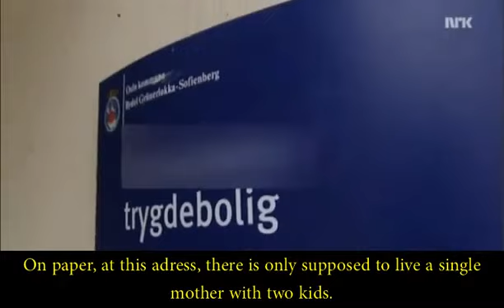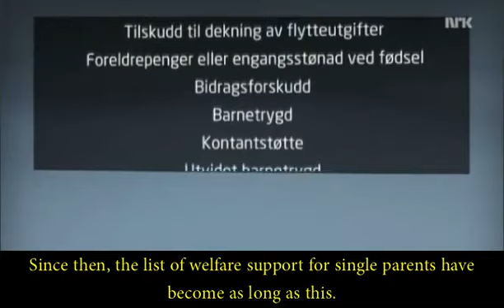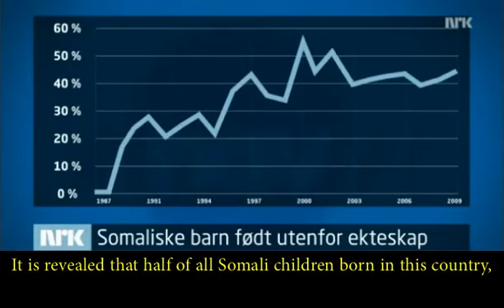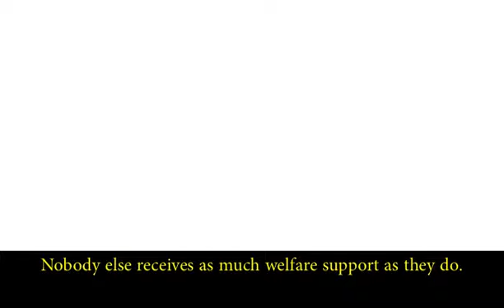Islam in Norway: Welfare Fraud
Location: Norway [Norge]
Subject:   Somali Muslims
Welfare fraud or years of successive conceptions from fornication out of wedlock? You decide.
Authorities are astounded, Many busted families that profess to be single-parent homes are actually two-parent homes fraudulently collecting welfare.

Welfare system was put there so that single parents would not have to go from one crisis to the next in a struggle to survive and provide basic necessities for their children.   Somali Muslims in Norway are abusing the system.
Somali-Norweigans are having 4 kids each (statistical average), and single Moms collect welfare on each child each month.

However, these kids did not lose their father,  rather the fathers are in many case still providing material support while the mothers scam the system out of taxpayers hard-earned money by pretending the father is not around, and the mothers are conceiving out of wedlock (post-divorce) year after year from the same man.

This reeks of welfare fraud in which the couple gets divorced so the family can scam the government and taxpayers out of their hard-earned money -- but they continue their familial and sexual relationship,  in cohabitation or while living seperately to avoid getting caught.   The key here is that the women keep getting pregnant with the same father, this means she is not single and is defrauding the government as a money making scheme.

About the title:  While this certaily does not reflect the values of all Muslims, Several Muslim lecturers throughout Europe have conveyed that it is not theft if you trick Kaffirs out of their money to lead an Islamic life because all Kaffir money belongs to Allah.   I do not know whether these somali muslims subscribe to that line of thinking, or whether their behavior is a sign that their great faith has simply proven impotent to prevent this immoral behavior.

somali muslim somalia Norge velferd svindel  islam ære velferdsvindel